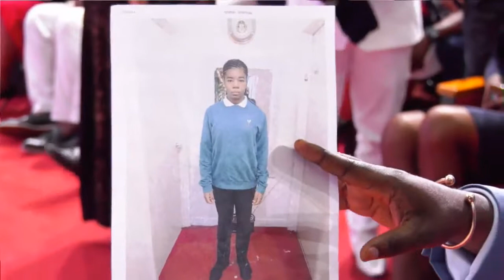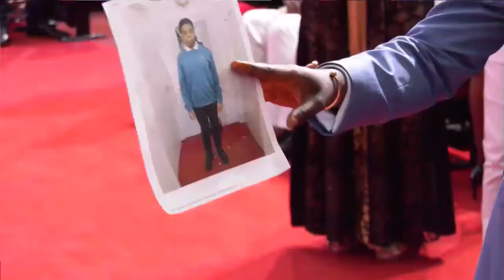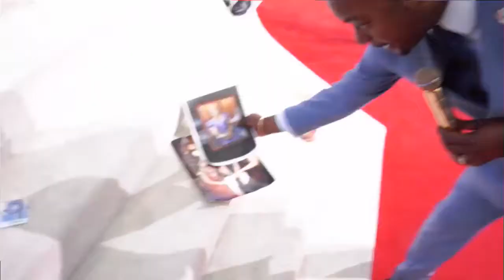ALPH LUKAU: HELPS WOMAN WHO LOST MONEY CRYPTO CURRENCY SCUMS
This channel puts together all videos of messages delivered by Men of God I have called Generals of God in this century. They are the ones who have taken the word of God as it by doing that which the word of God says. With God all things are possible. Welcome to follow us as your life will never be the same.